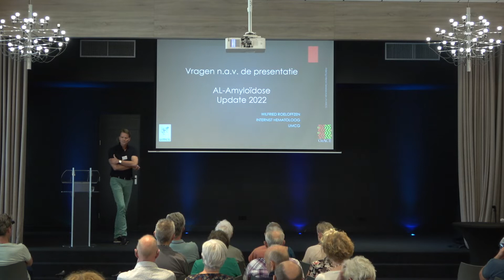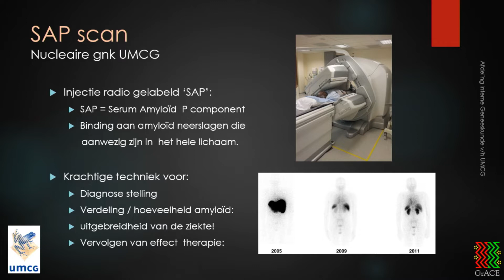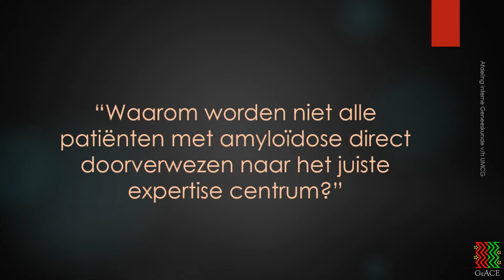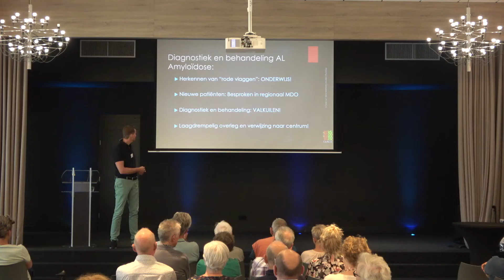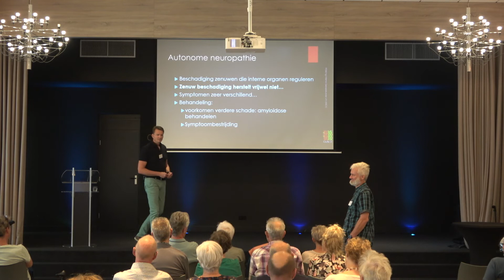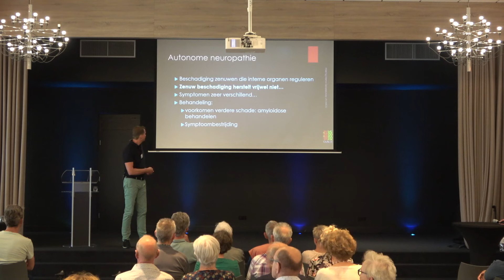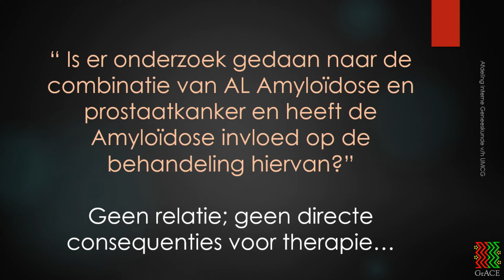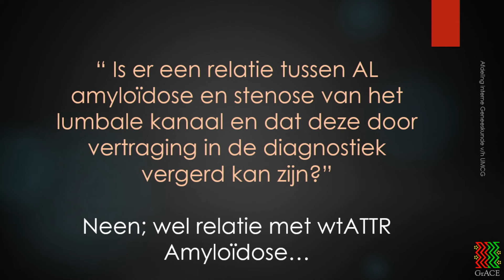Amyloïdose Nederland Ontmoetingsdag 2022 Lezing AL Dr Wilfried Roeloffzen